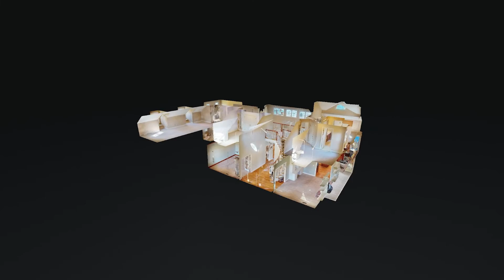309 New Kent Ct Tullahoma TN 37388 — Kris Myers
309 New Kent Ct Tullahoma TN 37388 - Kris Myers

309 New Kent Ct Tullahoma TN 37388 - Kris Myers

309 New Kent Ct Tullahoma TN 37388 - Kris Myers